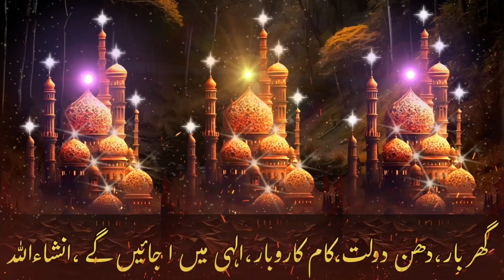Manzil منزل (EP-361) Manzil dua full | kale jadu aur jinnat se hifazat ka wazifa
Daily Quran tilawat, Amazing tilawat, Manzil dua,
Manzil dua full, Manzil, surah manzil, al-quran, Tilawatequran, Tilawat recitation, Beautiful,
Tilawat, Manzil recitation, Quran world, Quranic,
Quranepak, Quran tilawat recitation, Beautiful,
Manzil dua full tilawat recitation, Amazing Quran,
Heart touching tilawat recitation, Dua,
Manzil dua by sudias Abdur Rahman, Islamic dua,

Please coment ✍️
Video editing - SK abdus sobur
Lyrics - Quran Sharif
Sabjekt - Manzil dua
Letest voice - SK abdus sobur

MY CHANNEL ( NN PARVIN )